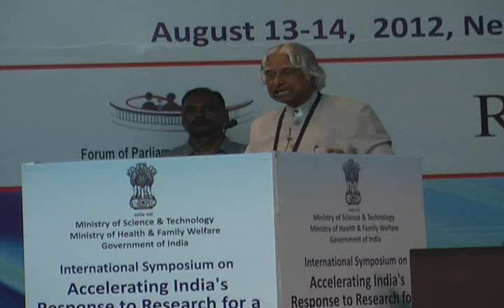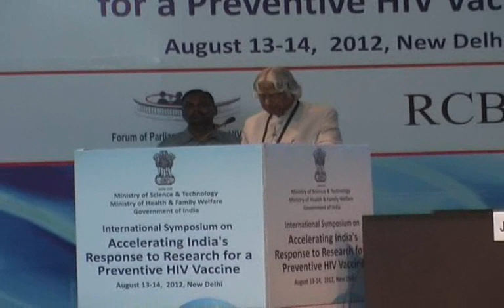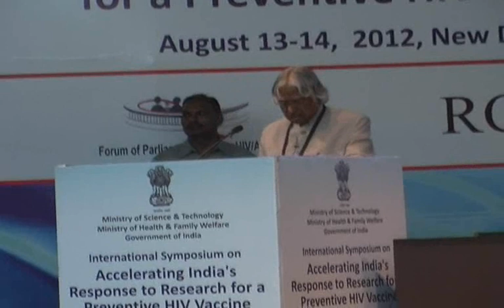APJ Abdul Kalam Speaks on HIV AIDS Vaccine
The Former President of India, the Honourable Bharat Ratna Dr APJ Abdul Kalam inaugurated the International Symposium, "Accelerating India's Response to Research for a Preventive HIV Vaccine", devoted exclusively to HIV vaccine design and development, held today at the New Delhi Municipal Council (NDMC) Convention Centre.

The two-day symposium has been organized by the Department of Biotechnology (DBT), Ministry of Science and Technology (MoST), Government of India (GOI); in partnership with the Department of AIDS Control (DAC) and the Department of Health Research (DHR), Ministry of Health and Family Welfare (MoHFW), Government of India (GOI); the Forum of Parliamentarians on HIV/AIDS (FPA); the Translational Health Science and Technology Institute (THSTI); the Regional Centre for Biotechnology (RCB) and the International AIDS Vaccine Initiative (IAVI).

Senior leaders of the Executive arm of the Parliament of the Government of India endorsed the Government of India's efforts to help advance recent scientific advances in the field of AIDS vaccine design and development. These included Shri Vayalar Ravi Honourable Minister Honorable Minister for Overseas Indian Affairs, Science and Technology, Earth sciences and Micro, Small and Medium Enterprises, Shri. Ghulam Nabi Azad, Honourable Minister of Health and Family Welfare; Shri Kapil Sibal, Honourable Minister of Human Resource Development and Communications & Information Technology; Shri Ashwini Kumar, Honourable Minister of State, Planning Commission, Ministry of Science & Technology and Earth Sciences; Shri Oscar Fernandes, Honourable Member of Parliament & Chairman-FPA; and Shri JD  Seelam, Honourable Member of Parliament.

The symposium could not be better timed. Due in part to its Decade of Innovation: 2010-20, India is beginning to attract global R&D activities in upstream research. The government, meanwhile, has stressed scientific research and international collaboration in both its globalization strategy and its plans to take a more active role in addressing domestic and international public health challenges. Speakers highlighted India's emergence in the area of science, technology and innovation. The nation is, increasingly, an innovator in the biomedical sciences. Its scientists are working with a growing roster of research organizations and companies worldwide to develop solutions for global health problems.

HIV is certainly one of them. It remains one of the most challenging viral pathogens known to humanity, and has exacted a significant toll in India, which has the third-highest number of people infected by the virus. Solutions to the epidemic are a significant public health priority of governments around the world. The GOI has taken several initiatives over the years to reinforce the national response to the global fight against HIV/AIDS through departments of the MoHFW, such as the DAC and the DHR, and departments of the MoST, such as the Department of Science and Technology (DST) and the DBT. These efforts have led to the evolution of HIV control programmes in India from simply monitoring infection rates among high risk populations to increased targeted interventions, aiming to halt and reverse the epidemic.